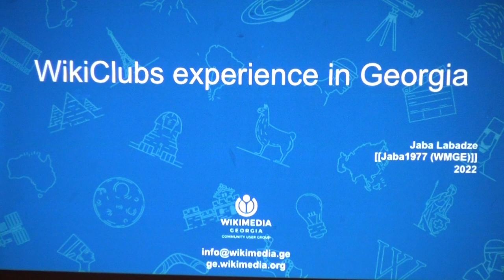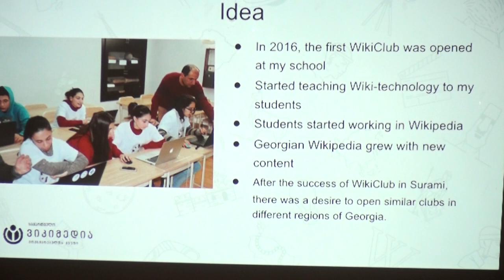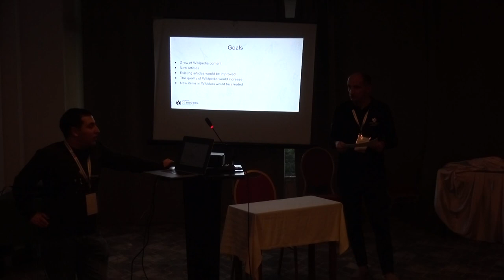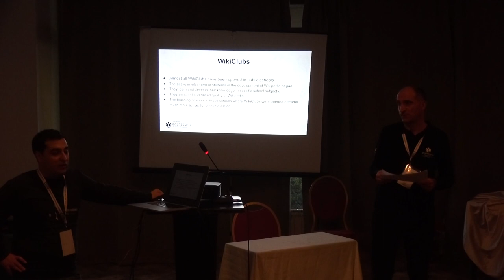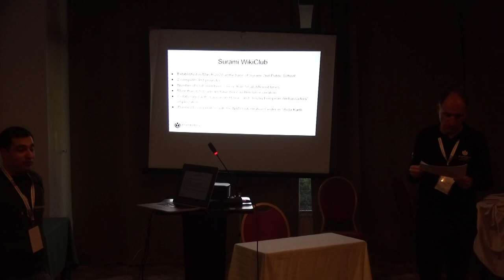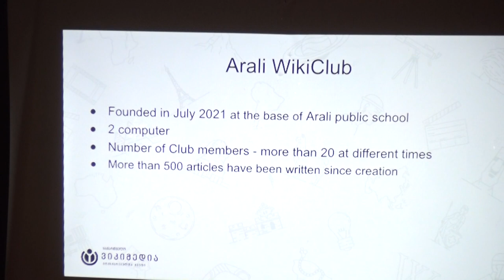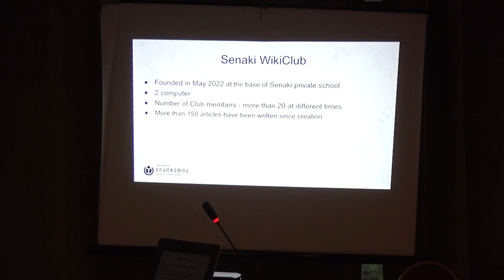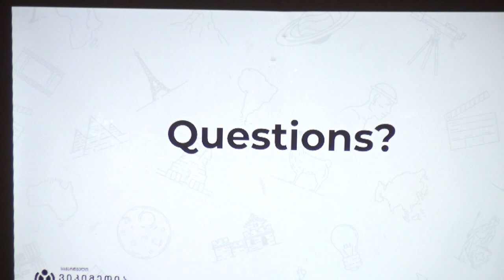WikiClubs experience in Georgia